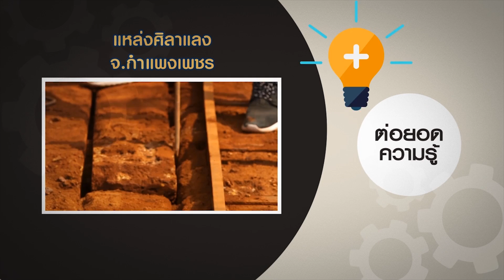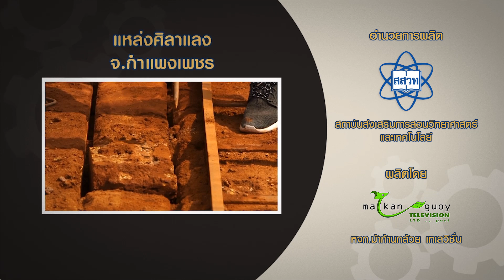มาขุดศิลาแลงกันเถอะ